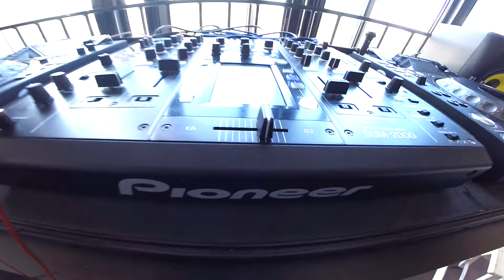Prepping some tunes @home in the sun